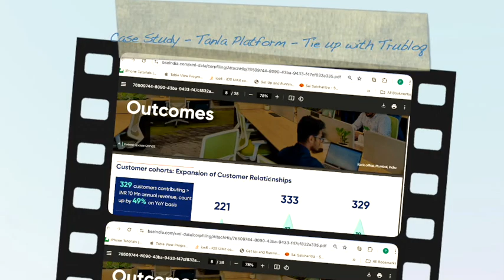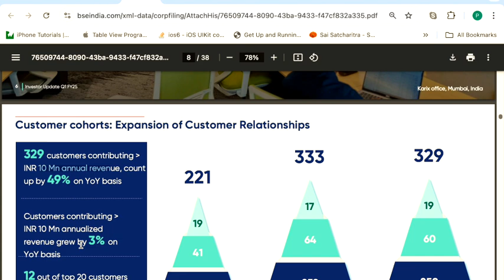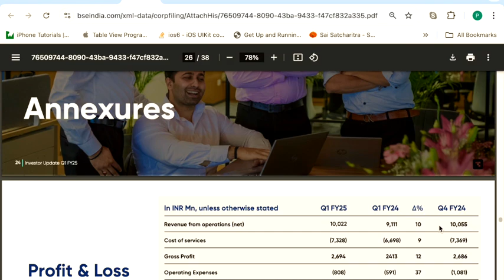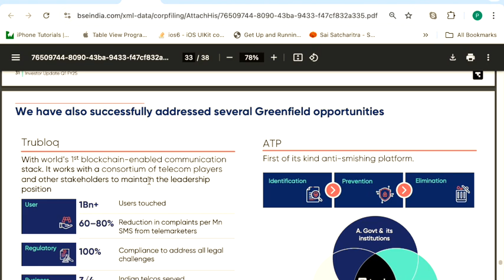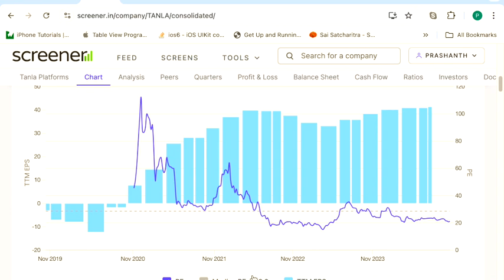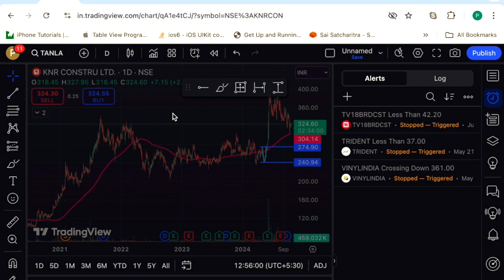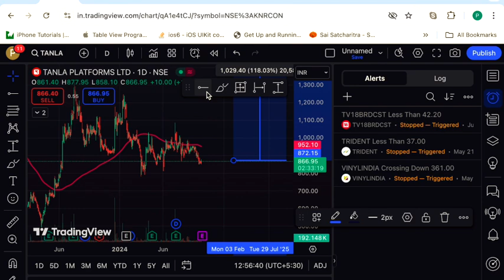Case Study - Tanla Platform Tie up with Trubloq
More on Platform delivery company .